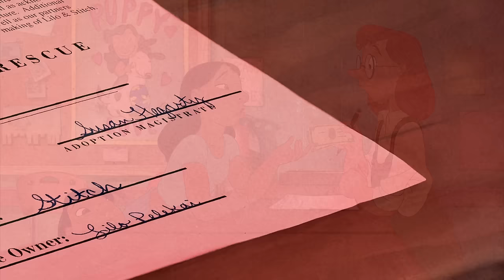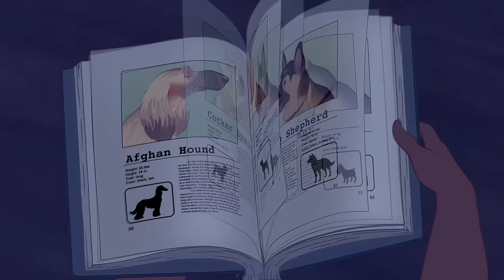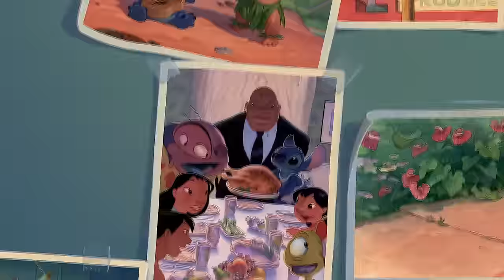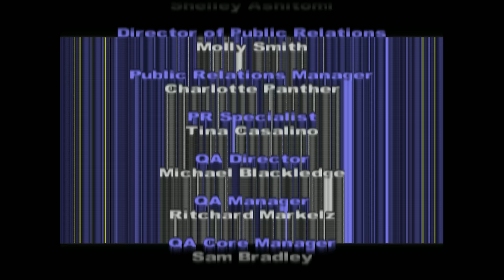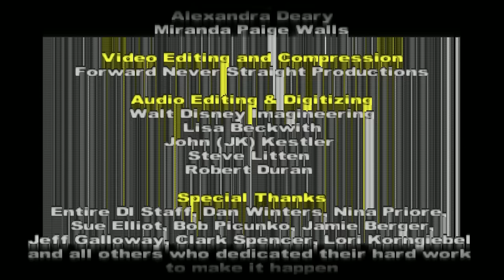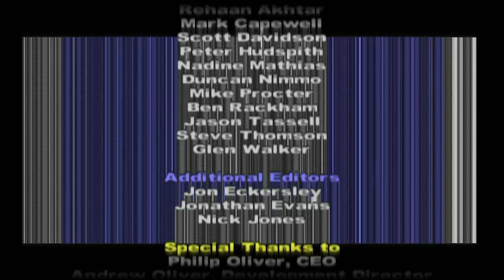(Disney´s) Lilo & Stitch - Potíže v Ráji [GameMovie] (CZ/EN) 2023 1080p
Film vznikl ze hry Lilo & Stitch: Trouble in Paradise ´2002 PlayStation verze
hra je zaznamenaná na emulátoru nějaká verze, Tejtnovo nastavení.
hra je zaznamenaná na stabilních 50fps.
-Samotná hra obsahuje audio a video materiály ze stejnojmenného kresleného filmu Lilo & Stitch ´2002.

SAMOTNÝ film potažmo hra, neobsahuje "přímé" vulgarizmi a je vhodný pro všechny věkové kategorie.
AŽ NA... Stiče, ovšem. Sám Stitch NENI nadabovaný. Jen a pouze korektní fráze (všechny lokalizace), nemůže a ani by neměl! Stitch mluví jako dlaždič co se týká jeho přirozené hatmatilky. (Nejedná se o žádný vytvořený jazyk,
pouze blekotá, ovšem lze odezízat původní anglické fráze...
Stitch se absurdně nebojí vzít si do pusy Ježíše Krista, Pána Boha, bývalého prezidenta USA, naši planetu Zemi a "vaši mámu" !! :O Ano, Stitch 2x použil "mama-joke"

Stopáž filmu (uváděno): 85 min /verze blue ray: 1h 25min, nějaká vteřinka.
herní cutsceny obsahují přesně: 5min 47s. obsahu z filmu.
použito z filmu v tomto videu: 28min 54s.
kompletplay 2 hodiny, sestříháno na 46min.
Bonusové scén: 2min 30s (přesně 150s)

HUDBA:
Mnou nebyla přidaná žádná hudba.
Samotný film obsahuje útržky z písní Elvis Presley - Heartbreak Hotel, Devil in Disguise, Hound Dog, Burning Love a Wynonna Judd -  Burning Love